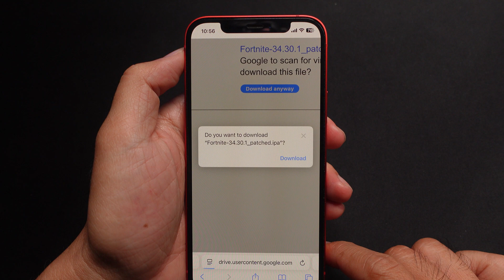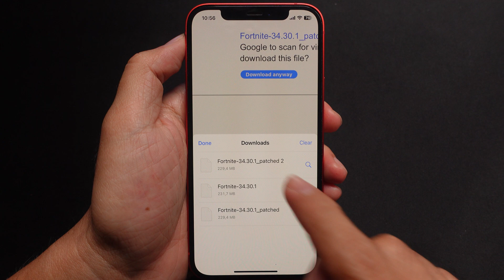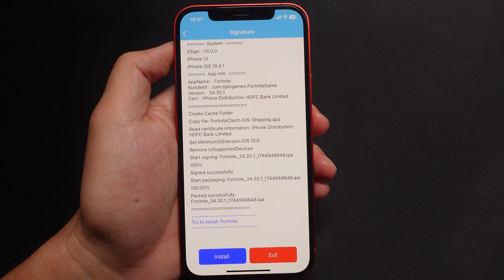How To download Fortnite mobile on iOS outside EU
How To download Fortnite mobile on ios
How To Installing - Update Fortnite mobile on iPhone and iPad ( Outside the EU )
 fortnite ios outside eu,
install fortnite on ios,
fortnite ios download,
fortnite mobile,
fortnite iphone and ipad download
Have Fun